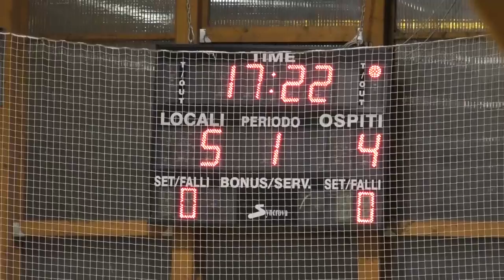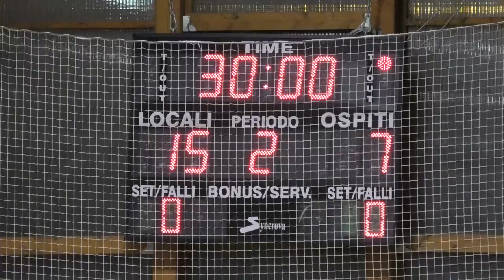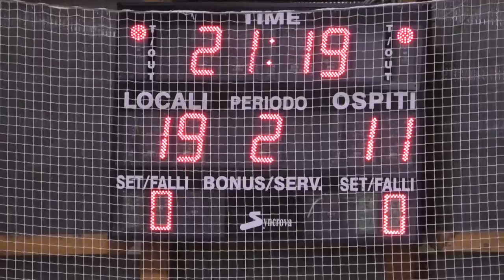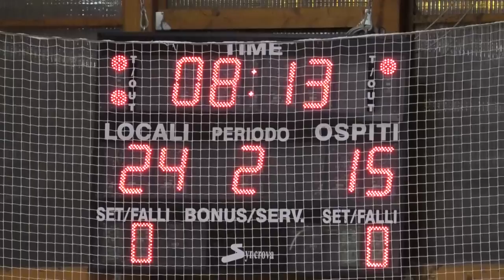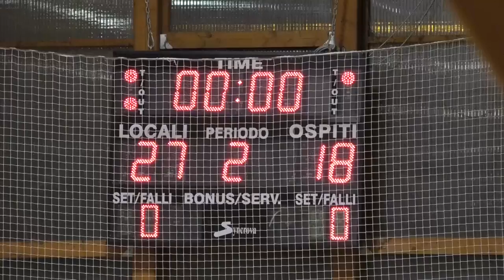Serie A1M [Poule Play-Out Girone B 4^]: Teramo - Tavarnelle 27-18